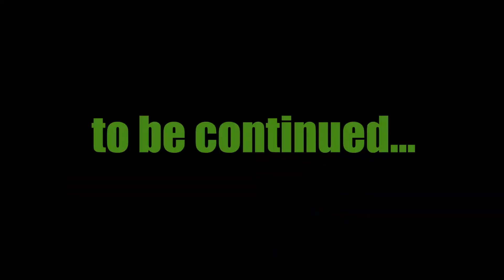VLOG061 | RKDRT TV